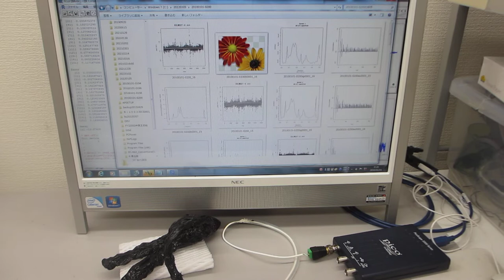超音波素子（圧電素子）の超音波伝搬特性を調整する技術（音圧データの測定・解析・評価技術 ultrasonic-labo）